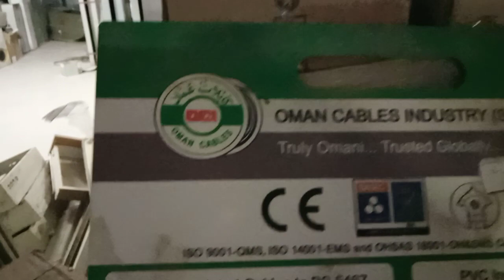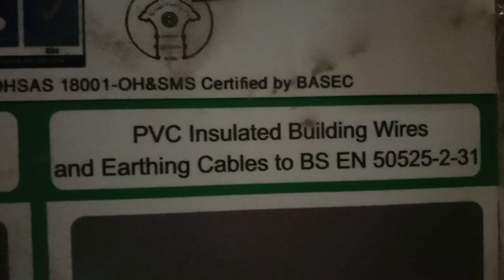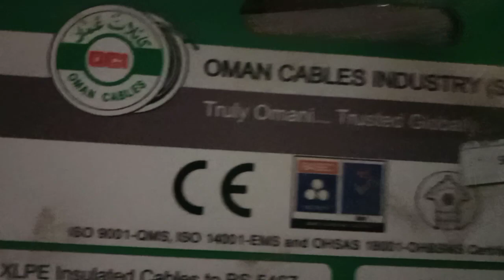Familiarization the sizes of Cable guys looks